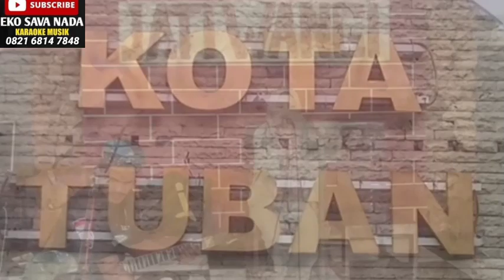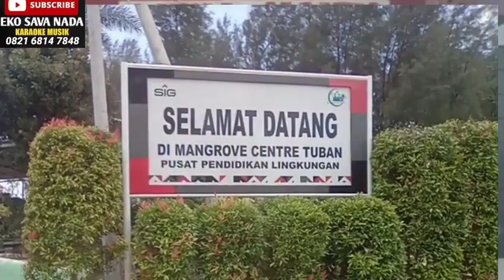TERHANYUT DALAM KEMESRAAN (KARAOKEAN_LIVE)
Serunya Wisata Jatiwangipark Tuban Di hari Minggu...